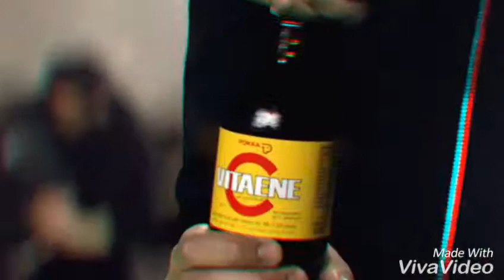Arash Ft. Snoop Dogg vs. Javi FM feat. Lloyd Lawrence – OMG (2k17 Mash Up)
(Huba Mash Up)